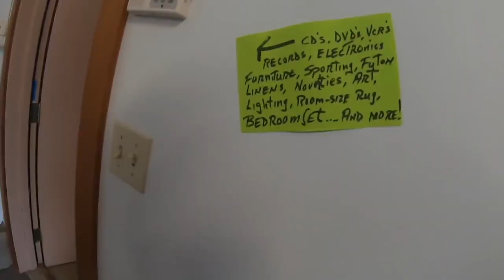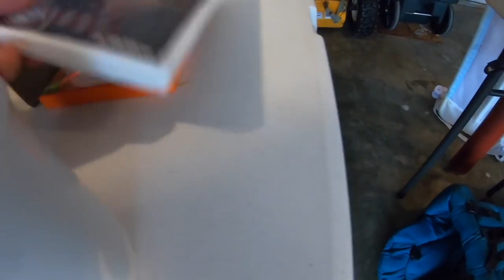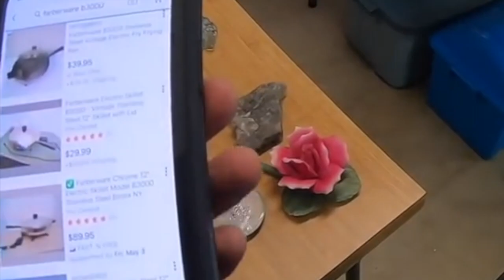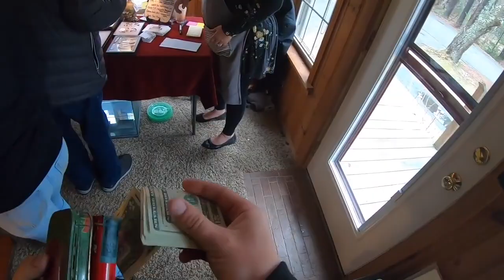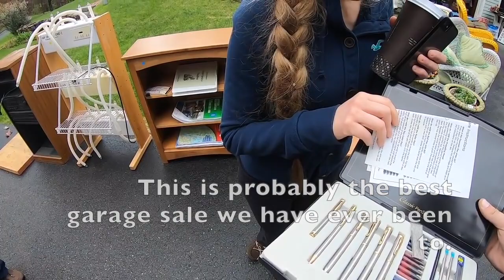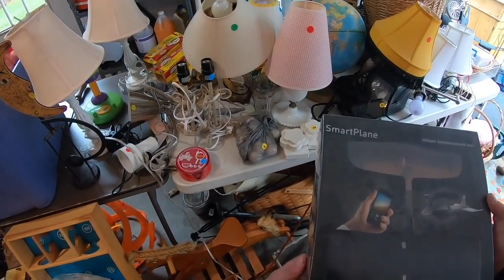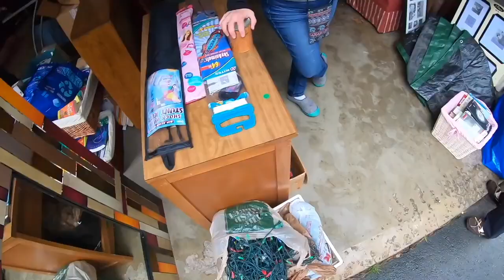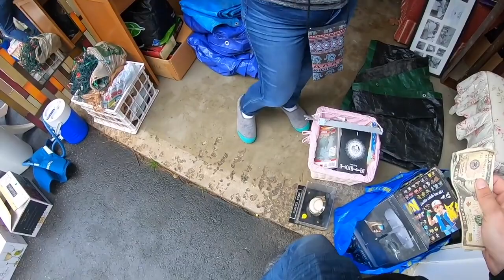WHAT WILL $50 GET ME?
I'M SHOCKED SHE TOOK MY OFFER

Some fun garage sale footage from this past year. Enjoy, we found some CRAZY good stuff!! Hope you all are doing well.

OUR EBAY STORE

SEND US STUFF:
EPPING, NH
03042

700FT OF BUBBLE WRAP

CAMERA WE USE:
Gopro Hero 7
Gopro Hero 8

COMPUTER WE USE

LIGHTS WE USE:

SHIPPING SCALE WE USE: